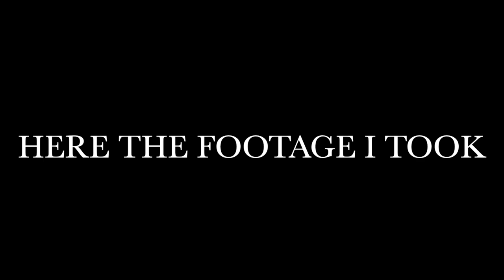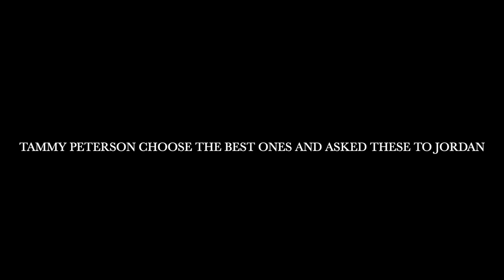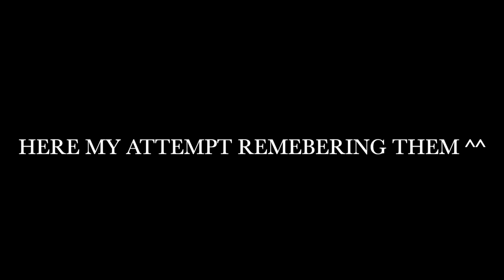Jordan Peterson Tour Beyond Order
A short Review of Jordan Petersons Beyond Order Tour in Budapest.